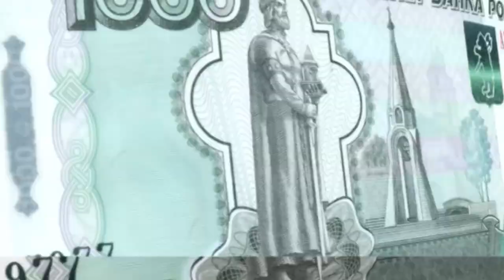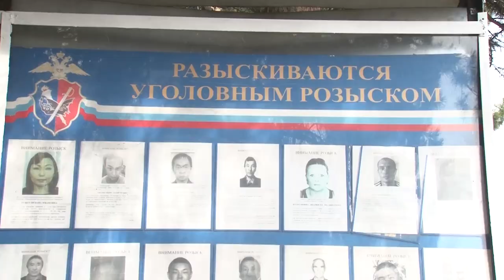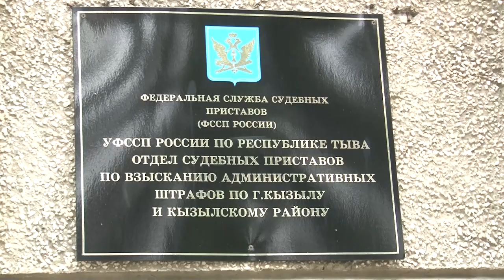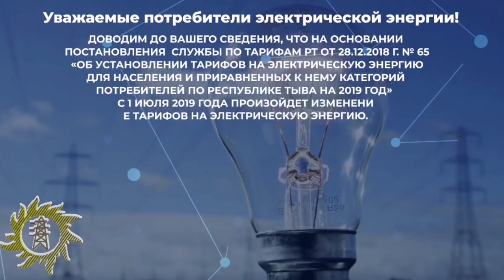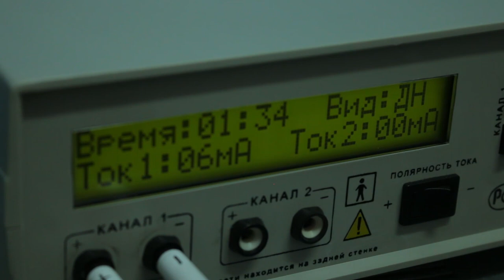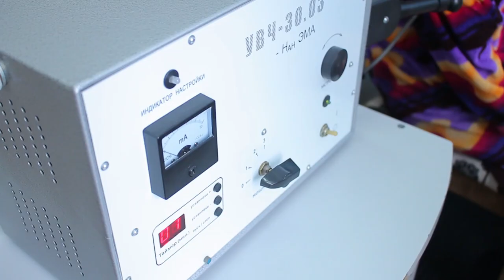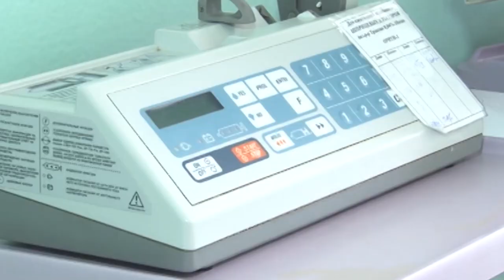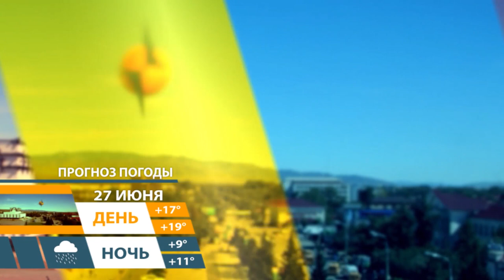Новости Тувы от 26 06 19